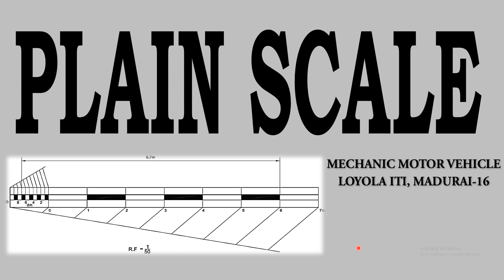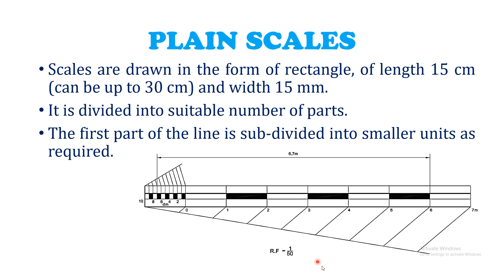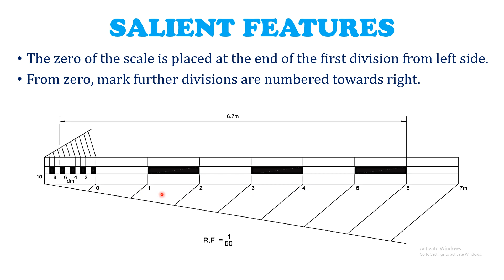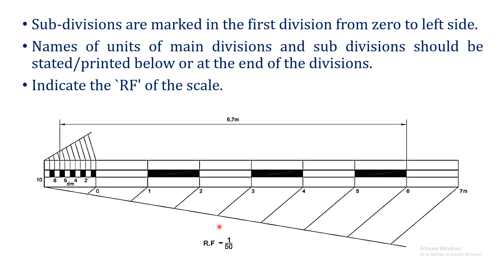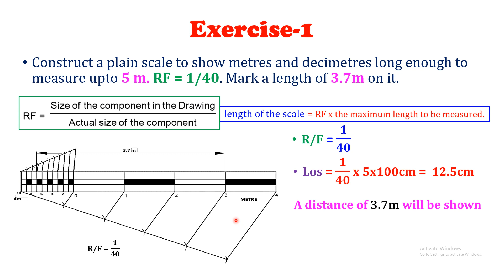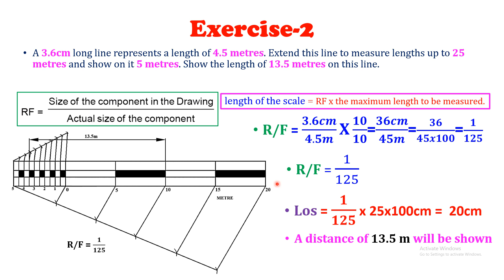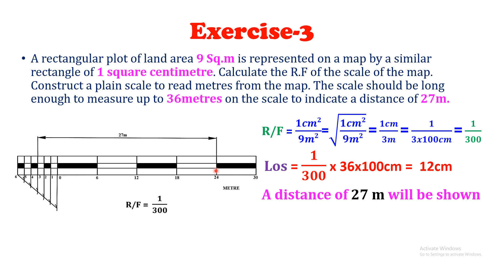PLAIN SCALE IN ENGINEERING DRAWING | ITI MMV TRADE | loyolaitimdu tomarosel automobile tamil#